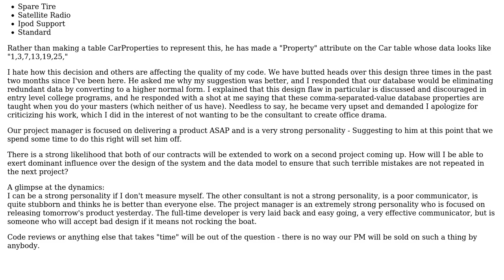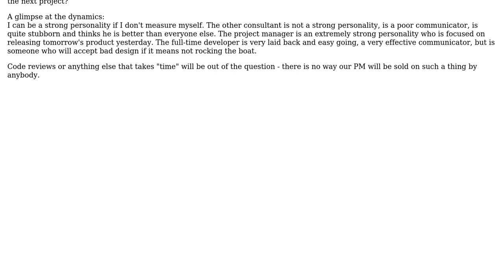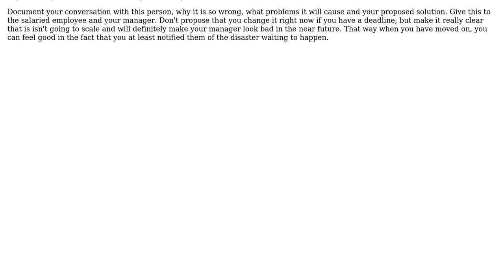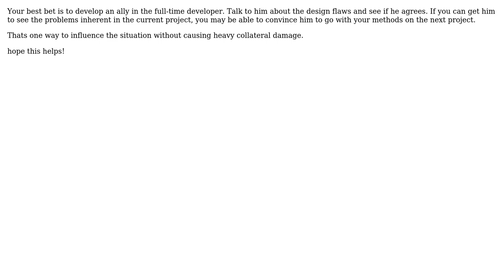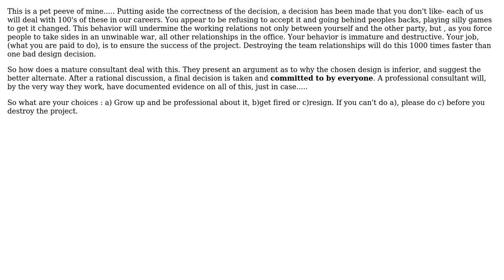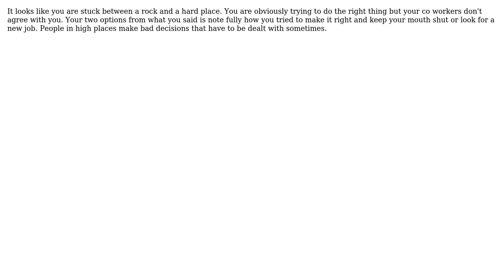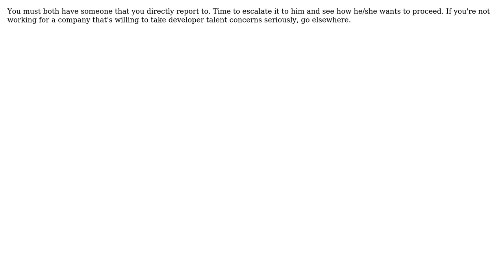Software Engineering: How To Deal With Terrible Design Decisions? (12 Solutions!!)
Software Engineering: How To Deal With Terrible Design Decisions?

With thanks & praise to God, and with thanks to the many people who have made this project possible! | Content (except music & images) licensed under CC BY-SA | Music | Images & others | With thanks to user Tyrone Wilson user splatto user Richard user mattnz user Matthew Lund user JustinDoesWork user HLGEM user Grim... user Grim... user gnat user barjak and the Stack Exchange Network Trademarks are property of their respective owners. You are responsible for your own actions.